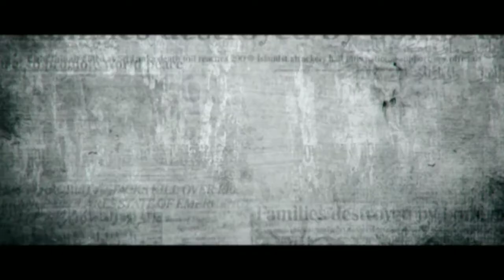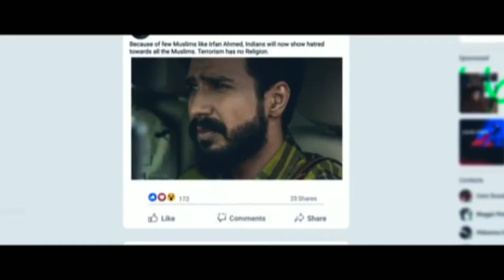FIR - Official Hindi Trailer | Vishnu Vishal, New South Indian Movie Hindi Dubbed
FIR (2022) - Official Hindi Trailer - Vishnu Vishal,Gautham Vasudev | FIR Full Movie Hindi Dubbed

Written and Directed by Manu Anand Produced by Shubhra and Aryan Ramesh under the banner of VV Studioz.
The film features Vishnu Vishal, Gautham Vasudev Menon, Manjima Mohan, Reba Monica John, Raiza Wilson